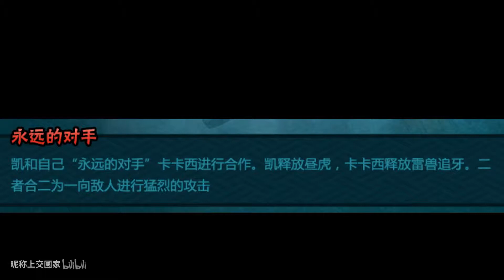【惊门凯】已曝光技能内容对比究极风暴 昼虎只是小技能 奥义竟然是联手奥义（火影忍者手游）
相关游戏: 火影忍者手游
简介补充: 昼虎是小技能，奥义是和卡卡西的联手奥义